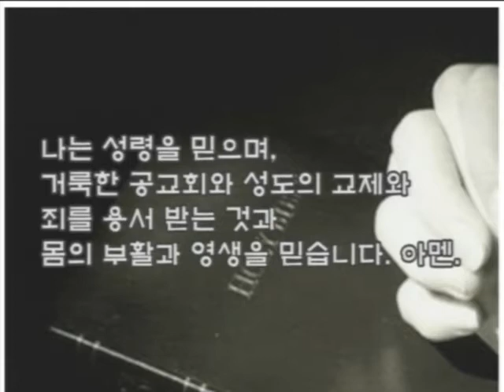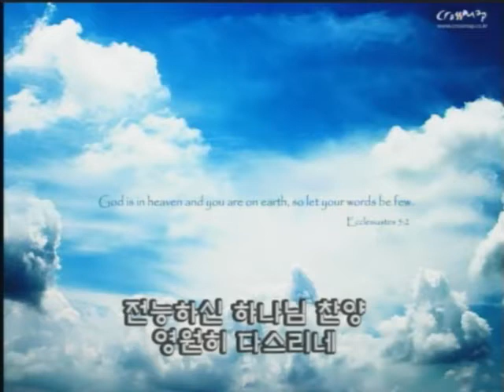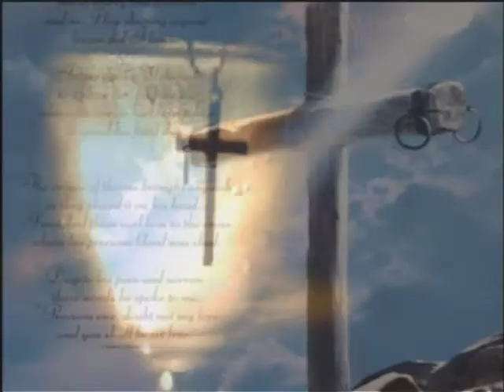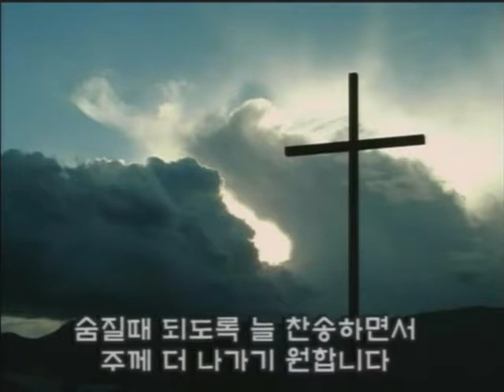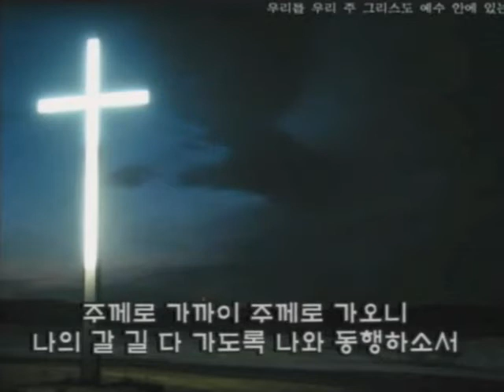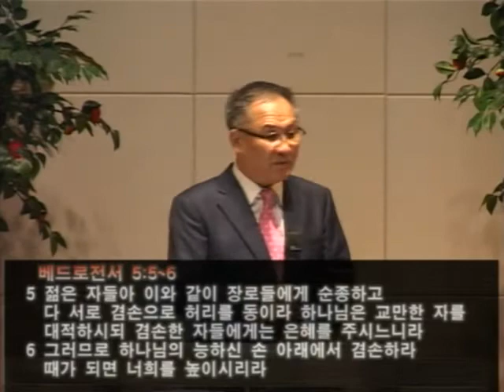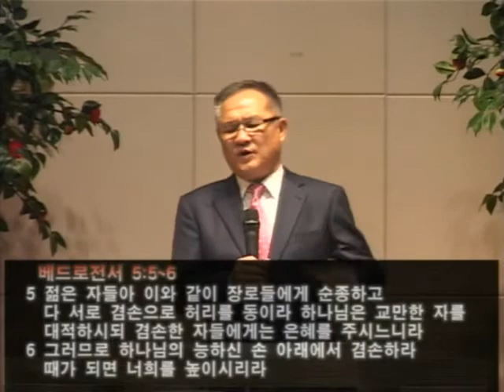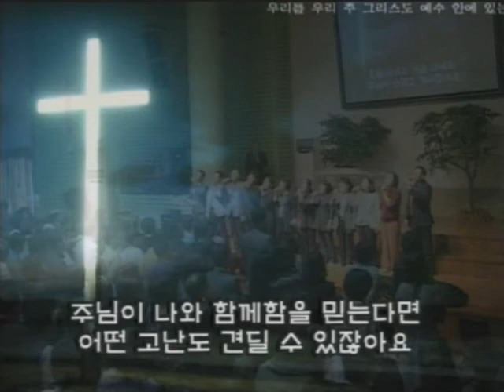17/10/08 9시 주일예배